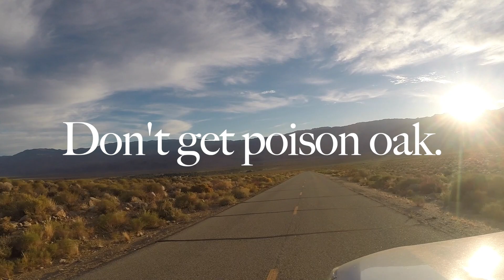Moonshadow Boondogging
Evangelina